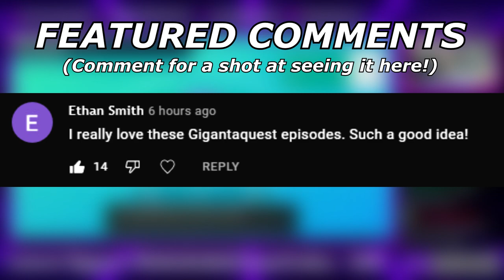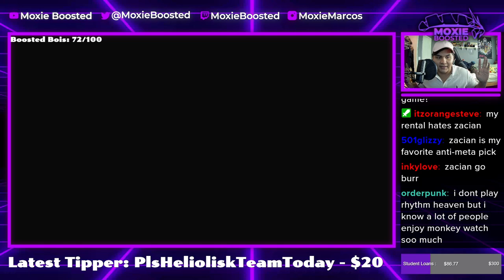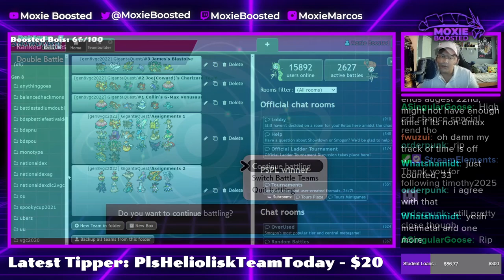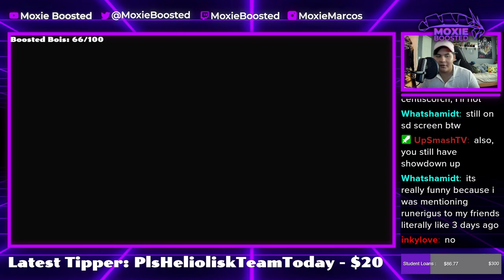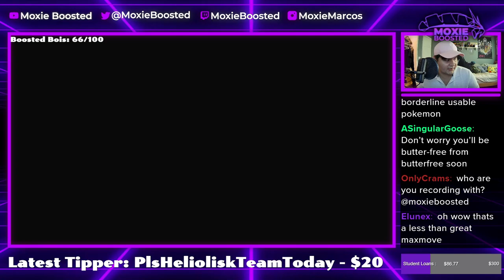HYPNOSIS LUNALA IS TERRIFYING! | Pokemon Sword & Shield VGC 2022 Wi-Fi Battles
Sleep moment.

5. Download and install OBS Streamlabs with my